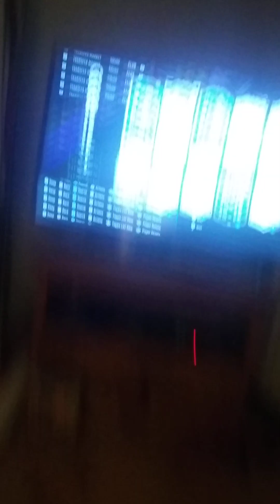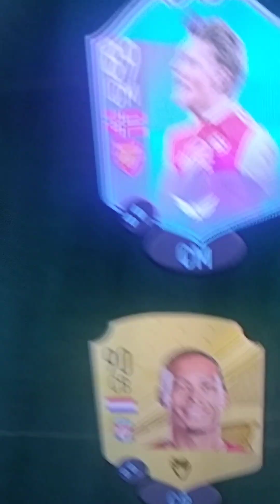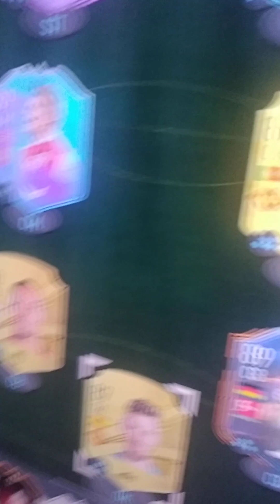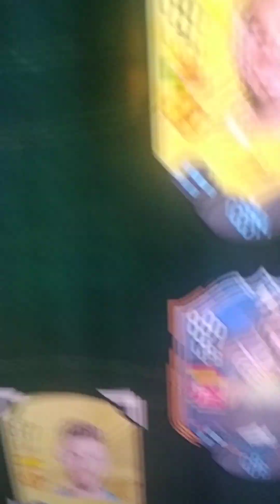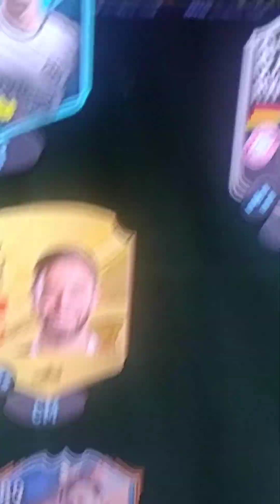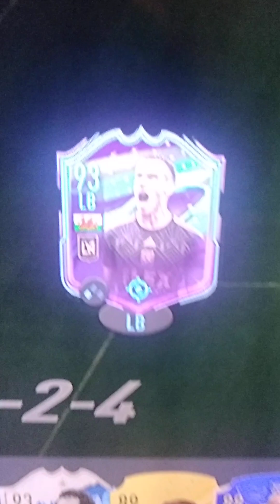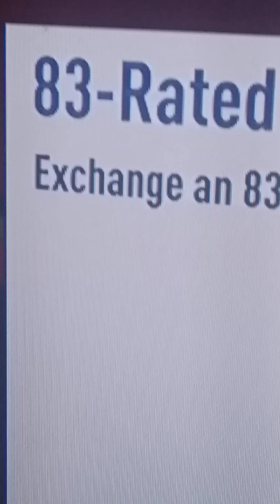My FIFA 23 squad on 5th Febuary! part 1